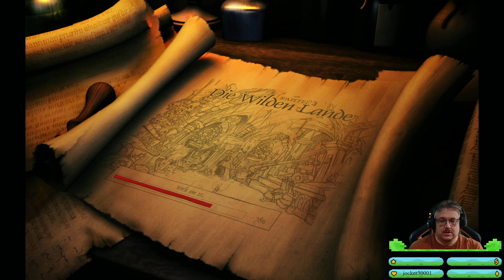[BouT] Das Buch der ungeschriebenen Geschichten - Kap 4.2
Am 22.09.22 Broadcasted live auf Twitch
Wir haben das Krieger-Set also auf Wilbur und den Stein des Schicksals zu holen.
Was macht Ivo und das Vieh?
und wer ist der komische Typ, der uns die ganze Zeit hilft?

Ungeschnittene Live Aufnahme

Selbst spielen?